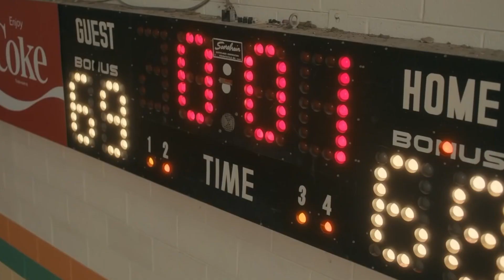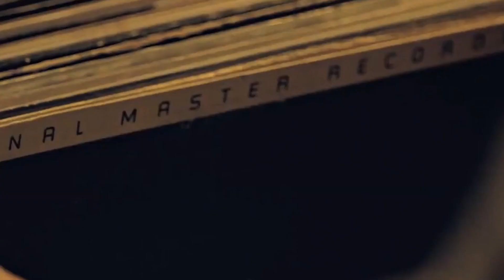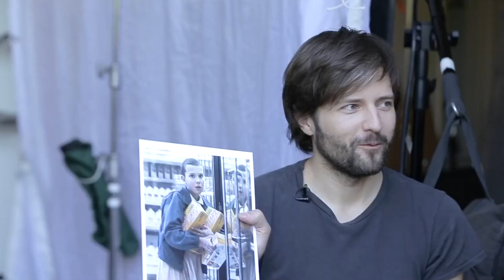Stranger Things Season 5 is Coming SOONER Than Summer 2024! Here's The Details!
Welcome to The Showest! Join us in another video as we show you everything we know about Stranger Things season 5. All good things must come to an end, and this statement is coming to Stranger Things. This year, the Duffer Brothers announced that season 5 will be the final chapter for Stranger Things, the sci-fi series that’s sustained global phenomenon status throughout its record-breaking run on Netflix.

The wait for a Stranger Things 5 premiere date is going to be long, but we tend to think that a lot of you out there are already well-aware of that. The hit Netflix show has yet to start production, and that won’t be kicking off until next year. In the meantime, be sure to watch the whole video for the full details and as always, do us a favor and like the video and subscribe and turn on the notification bell.